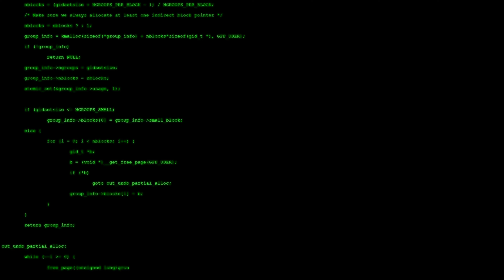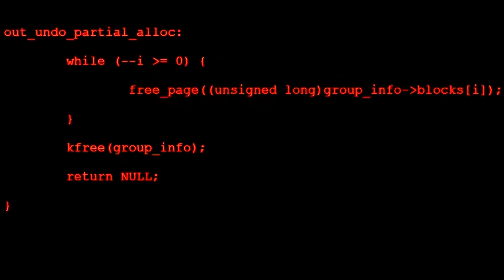Hacker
Short film produced by PFTT 250 Intro to Film & TV Tech students. Edited by Kyle Luong.